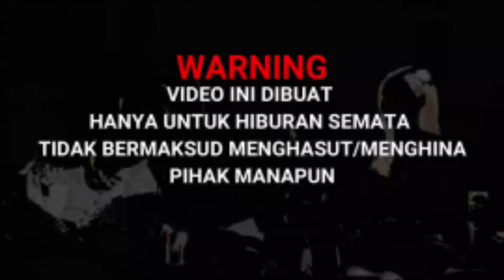Membuat Portal Wither Storm ~ Minecraft PE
Membuat Portal Wither Storm
The Wither Storm, adalah Wither yang sangat besar, seperti layu, maju yang berfungsi sebagai antagonis utama untuk empat episode pertama Musim 1 Minecraft: Story Mode. Itu dibuat oleh Ivor melalui penggunaan Command Block, tiga tengkorak layu, dan pasir jiwa yang kemudian dihancurkan di akhir episode keempat, A Block and a Hard Place. Itu diprogram untuk mengikuti jimat Gabriel the Warrior Namun karena beberapa kecelakaan itu menjadi di luar kendali dan tak terbendung, menghancurkan segala sesuatu di jalan jimat

Attention :

"Video Ini Hanya Hiburan Yah Teman-Teman Tetap njoy & HaveFunn"

*)Addon Wither Storm

Alat        :
record    : Bawaan Xiaomi Redmi Note 9 Pro
Kamera  : Fujifilm X-A10 Lensa Kit (Bawaan)
edit apk : Kinemaster Pro
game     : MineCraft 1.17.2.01